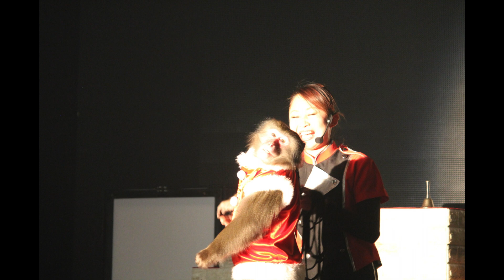三和音 photo movie 神戸イルミナージュ夜間特別公演 2022年11月19日の風景 猿まわし🐵💝 二助企画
✄クリップしてね‼️🐵😊
猿回し
神戸モンキーズ劇場
三和音🎶 （ハヤテ🐵 ＆ 古川 望美👩）

曲名『プレゼントボックス 1時間版』
作曲　MATSU
の楽曲を使用しています。

フォトムービー　風景動画　写真　BGM　猿　おもしろ　イベント　道の駅　さる　サル　大道芸　Topeng monyet　ninja　monkey dance　monkey video　monkey funny video　monkey noises　　animal show　cool monkey　cute monkey　funny monkey　monkey magic
Monkey show at Japan

いいね👍、シェアお願いします❗❗

見るだけで、縁起のいい猿回し。
お猿さんは、神様の使いと信じられ
魔がさる、厄がさると言われています。